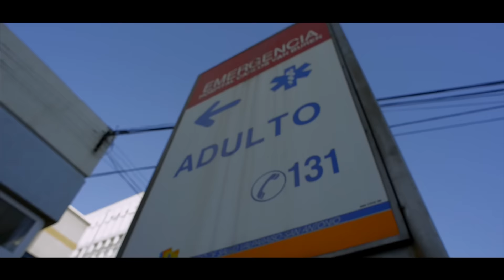Por el Ghetto-Small Lion ft.K-Jahman (Video oficial)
Realización Visual: Joako C-Roots
Asistente / Sonido directo: Sista I-tala
Edición: Matias Pineda InfinityFilms
Asistente II : Likan I en las Banderas
Título del Video: Por el ghetto
Cantante y escritor: Small Lion Ft K-Jahman
Género: Dancehall Reggae RastafarI Music
Tema musical grabado en DelaNubeEstudios
Edición y Masterización Musical: Flaklebeats
Canción numero 5 del disco "Warrior" de Small Lion,
Pronto lanzamiento 2016.
Versión Splash Out Riddim
En dedicacion a la gente de esfuerzo que lucha a diario
por llevar el sustento al hogar y sobrevive en un sistema de
abandono, de mentiras y promesas que no se cumplen,
es hora de rugir leones!...